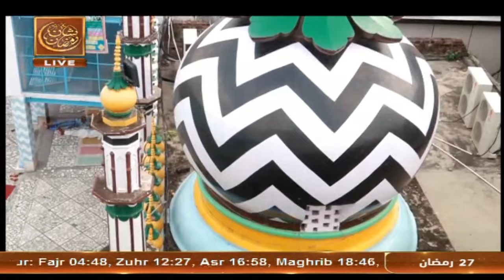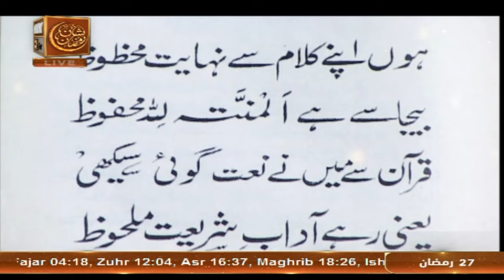Izhar e Aqeedat - Rehmat e Sehr | 7 April 2024 - Shan e Ramzan | ARY Qtv